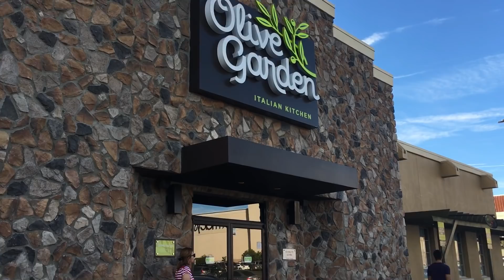Olive Garden!! (Story Time) Scary Night In Vegas! (Not For Kids) 💋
Hey Everyone! I Have Been Craving Olive Garden So I Decided To Upload A Video Instead Of Going Out With My Husband Tonight..Hope You Enjoy !!! ❤